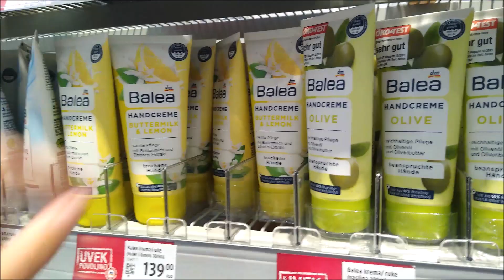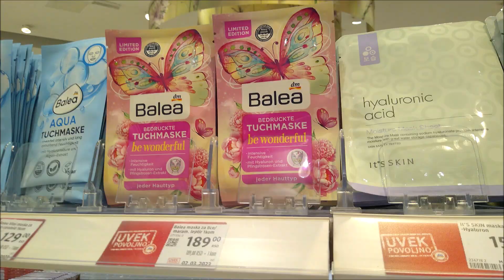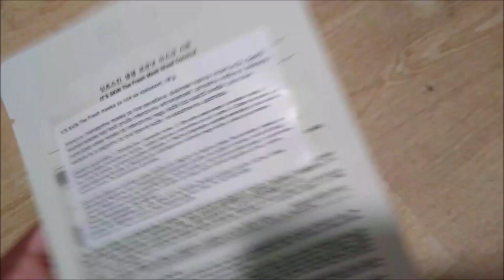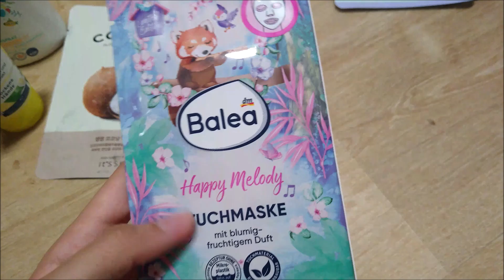Shopping za more 2k23 🛍🌊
Videćete moj shopping za more,biće i kozmetike koju sam kupila u dm-u i odeće. 🛍

Vidimo se uskoro!

⭐ČESTA PITANjA:
Preko čega uređujem videe - preko Windows Movie Maker
Za thumbnail koristim - Canva